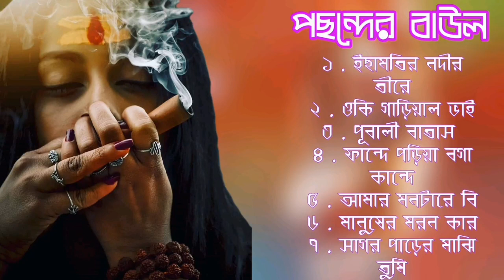popular baul gaan//baul audio jukebox//lokogiti audio//ইচ্ছা মতির নদীর তীরে //baulvubon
baul song coke studio,
baul song comedy,
tmc baul song,
baul song dj remix,